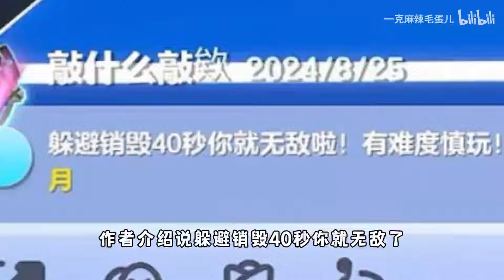蛋仔派对：躲避销毁40秒你就无敌了！我只能坚持10秒！